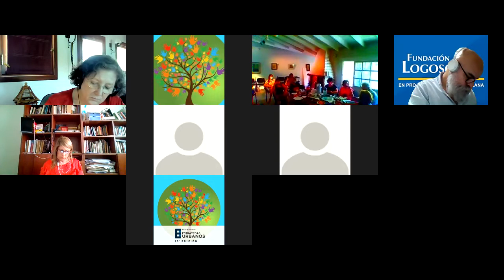Reunión de Dimensión Social 24/11/2021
Novena Reunión híbrida de Dimensión Social 24/11/2021